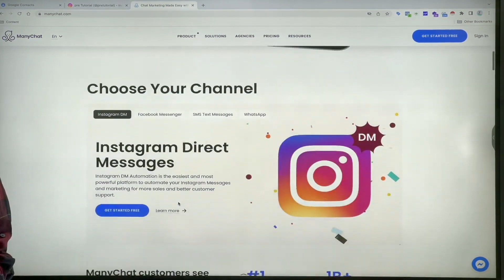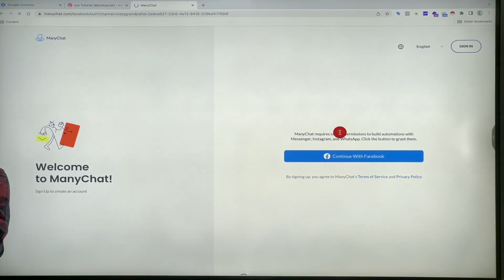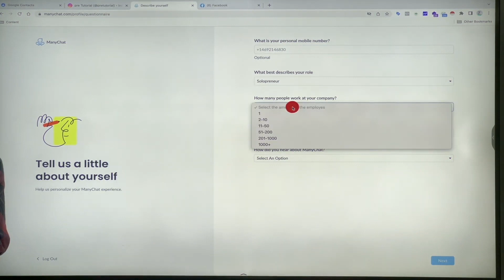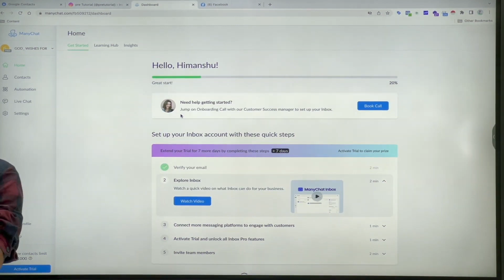Free Instagram Automation | Instagram Marketing - Manychat Tutorial | Pre Tutorials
🚀 Get  𝗖𝗼𝗺𝗽𝗹𝗲𝘁𝗲𝗹𝘆 𝗙𝗿𝗲𝗲 𝗠𝗮𝗸𝗲 𝗠𝗼𝗻𝗲𝘆 𝗢𝗻𝗹𝗶𝗻𝗲 𝗖𝗼𝘂𝗿𝘀𝗲 ( Worth ₹6000)👇👇

In This Make Money Online Course, You'll Get Simple, Almost No Skill & Practically Possible Digital Business Models That Can 100% Make You Financially Free